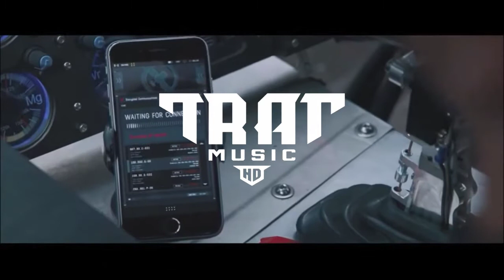10age пушка ((CHIDS Remix))